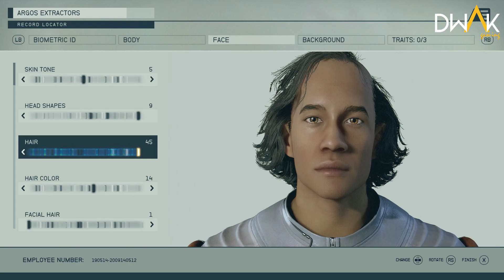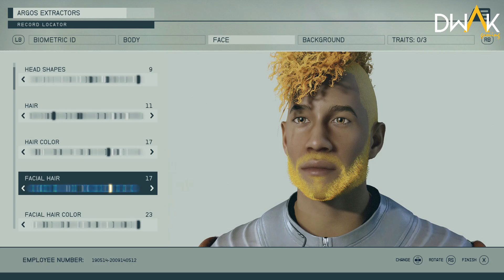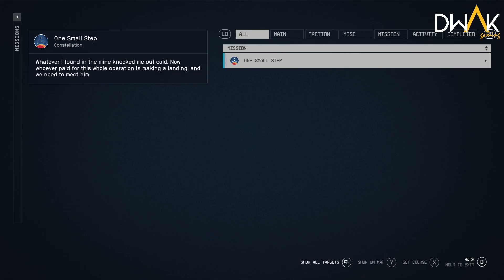STARFIELD PC Walkthrough Gameplay Part 1 - INTRO (FULL GAME)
Starfield Walkthrough Gameplay Part 1 includes a Full Gameplay Review, Intro and Campaign Story Chapter 1 of Starfield 2023 Single Player Story Campaign for PlayStation 5, PS5, Xbox Series X, and PC. This Starfield Story Campaign Walkthrough will include the Full Game on PC in FHD on Ultra settings. My Starfield (2023) Gameplay Walkthrough will feature the Full Game Story Campaign. Starfield Walkthrough Gameplay Part 1 includes a Full Gameplay Review, Character Creation, Intro and Campaign Story Mission 1 of Starfield 2023 Single Player Story Campaign for Xbox Series X, Xbox Series S and PC. This Starfield Story Campaign Walkthrough will include the Full Game on PC. Starfield Game Walkthrough Part 1 will include a Review, New Gameplay, All Planets, All Ships, Choices, Skills, Powers, Companions, Ships, Planets, Outposts, Reaction, Main Missions, Side Missions, Cinematics, Cut Scenes, OST, Story Missions and all Single Player Campaign Missions and the Ending

Starfield is a 2023 action role-playing game developed by Bethesda Game Studios and published by Bethesda Softworks. In the game, the player character joins a group of space explorers who must venture to various corners of the galaxy to acquire mysterious artifacts. The game features an open world in the form of an area within the Milky Way galaxy, containing both fictional and non-fictional planetary systems. The planetary surface for most of the planets were procedurally generated by the game.

The game takes place in a space-themed setting, and is the first new intellectual property developed by Bethesda in 25 years. It was described by director Todd Howard as "Skyrim in space". Like Bethesda's previous games, it was powered by the Creation Engine, though it was heavily modified to accommodate the game's procedural generation system. Active development of the game started following the release of Fallout 4 in 2015.

Announced in 2018, the game was delayed several times. It was released for Windows and Xbox Series X/S on September 6, 2023. Starfield received generally positive reviews from critics, with particular praise for its open world, setting, and soundtrack, though its story and exploration divided critics. It was also a commercial success, though audience reactions to the game were more mixed.

🎮 Welcome to Dwak Gaming – Your Ultimate Destination for Gaming Excellence! 🎮

Are you a gaming enthusiast searching for in-depth gameplay reviews, insightful benchmarks, and the latest gaming trends? Look no further! Dwak Gaming is your go-to channel for all things gaming-related.

🕹️ Gameplay Galore: Immerse yourself in thrilling gameplay footage that goes beyond the surface. Join us as we explore the vast landscapes of virtual worlds, uncovering every hidden secret and facing epic challenges head-on.

📈 Benchmark Breakdowns: Wondering how your favorite games perform on different hardware? Our benchmark reviews provide a comprehensive analysis, helping you make informed decisions about your gaming setup. Whether you're a PC gamer, console enthusiast, or mobile gamer, we've got you covered.

🔍 In-Depth Reviews: Dive deep into the gaming universe with our detailed reviews. From AAA titles to indie gems, we leave no stone unturned, delivering honest opinions and valuable insights to aid you in your gaming choices.

🚀 Stay Updated: Stay ahead of the curve with our coverage of the latest gaming news, updates, and trends. Dwak Gaming keeps you in the loop, ensuring you're always in sync with the ever-evolving world of gaming.

👾 Community Engagement: Gaming is more fun when shared! Join our growing community of gamers who share a passion for the virtual realm. Engage in discussions, share your thoughts, and connect with fellow gaming enthusiasts.

🎁 Special Features: Look out for our special features, including exclusive interviews, behind-the-scenes glimpses, and exciting giveaways. Dwak Gaming is more than just a channel; it's a community-driven hub for all things gaming.

Whether you're a casual gamer or a hardcore enthusiast, there's something here for everyone. Let the games begin!

🎮 Game on with Dwak Gaming! 🎮